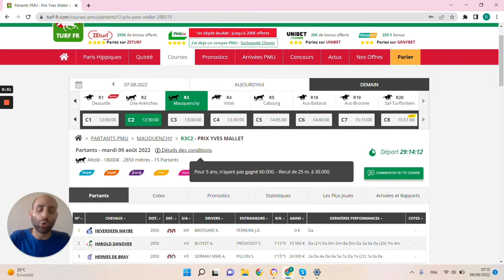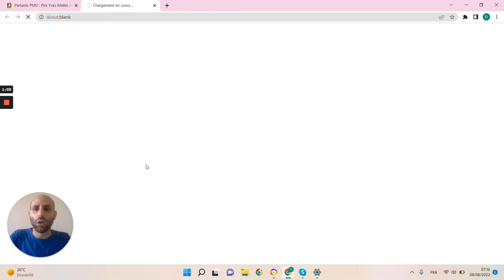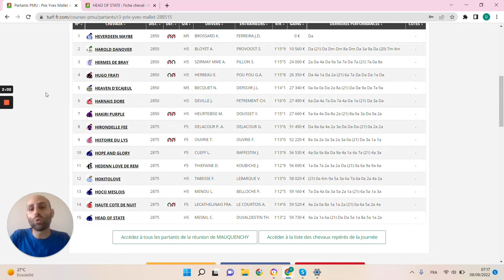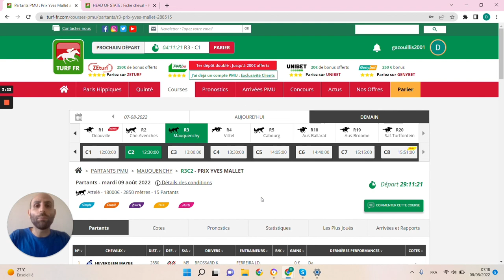🔥1 jour 1 pari 🔥 Pronostic du 09/08 : Bien parier et gagner aux courses hippiques !